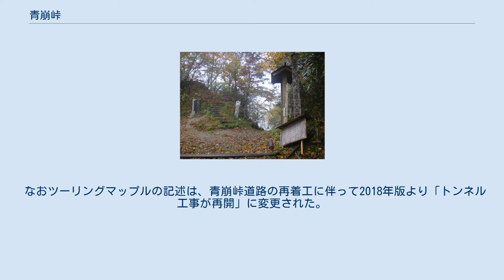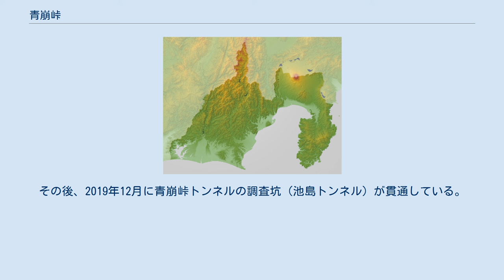青崩峠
静岡県における青崩峠の位置 青崩峠（あおくずれとうげ）は静岡県浜松市天竜区水窪町奥領家と長野県飯田市南信濃八重河内の間にある標高1,082mの峠である。
峠付近の地質構造は、中央構造線による破砕帯となっており、山腹に広がるむき出しになった青い岩盤から峠の名が付けられた。
静岡県側・長野県側ともに、国道152号の端点から林道、遊歩道（かつての塩の道）を歩いて峠にたどり着くことができる。
武田信玄による1572年の徳川領侵攻において、軍兵の一部が通過したことで知られている。
 国道152号の点線国道区間で未通区域となっている。
1987年より三遠南信自動車道の一部としても位置づけられているが、地形の急峻さと地盤が脆弱なために道路（青崩峠道路）建設では後述の計画変更・事業の遅れが発生し、2017年版までのツーリングマップルでは「あまりの崩落の激しさに日本のトンネル技術が敗退」と評されていた。
当初計画では青崩峠の迂回のために兵越峠直下を通過するルートが選択され、草木トンネルが建設されたが、兵越峠の地盤も脆弱なことが判明し、地盤のやや硬い青崩峠西側を通るルート（青崩峠トンネル）に変更された経緯がある。
大型以外の車両は草木トンネルを通って隣接する兵越林道を使用することにより迂回が可能。
 なおツーリングマップルの記述は、青崩峠道路の再着工に伴って2018年版より「トンネル工事が再開」に変更された。
その後、2019年12月に青崩峠トンネルの調査坑（池島トンネル）が貫通している。